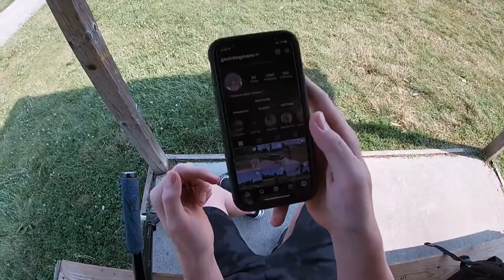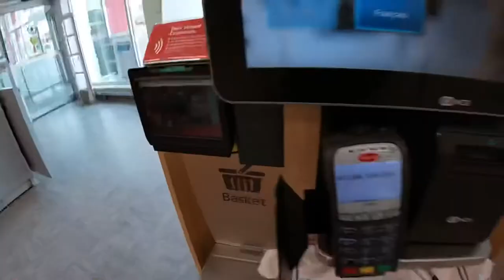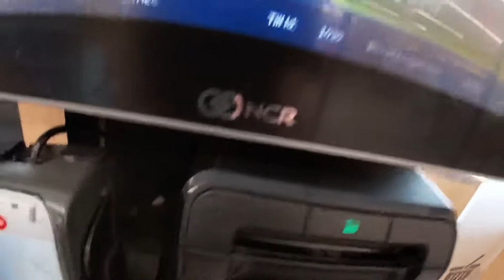1st Vlog In 5 Months!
In this video I used my GoPro at the skatepark.
I got some decent tricks but was dying from the heat.